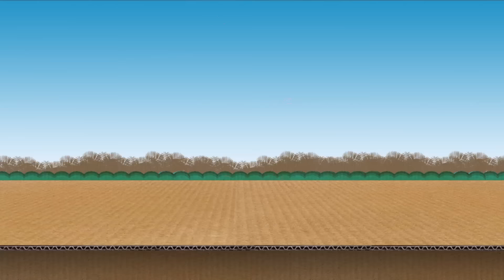Hài 2023 Hay Nhất | CƯỚI NHẦM THỊ NỞ | Hài Việt Nam Mới Nhất 2023